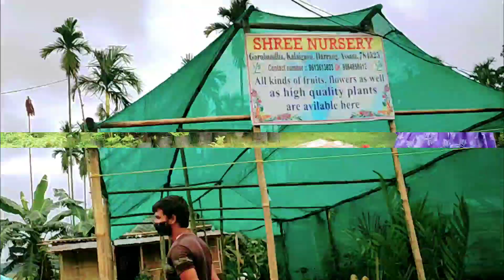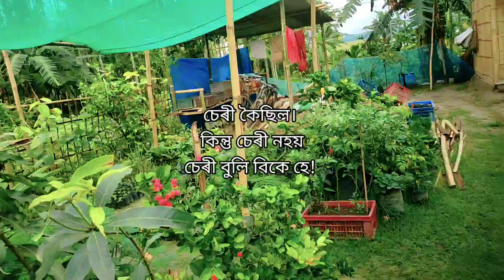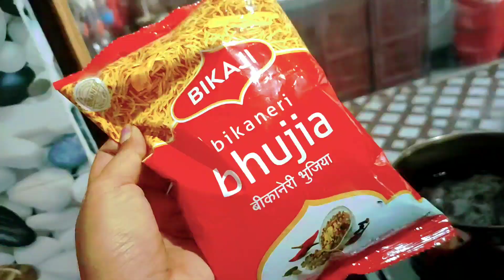WORLD ENVIRONMENT DAY 🌍 নাৰ্চাৰী গলো। চাৰিটি পুলি আনিলো 🌿 ৰোলো 🌱 খুব ভাল লগা অনুভৱ ❤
plant
flower nursery
flower
gos puli rupon
gift
birthday gift
Cherry
money plant
gospuli
guava
amlokhi gos
brikkho rupon

মৰম আৰু আশীৰ্বাদ বিচাৰি. ❤
Kabyashree Bharadwaz
From Guwahati
Home town Mangaldai